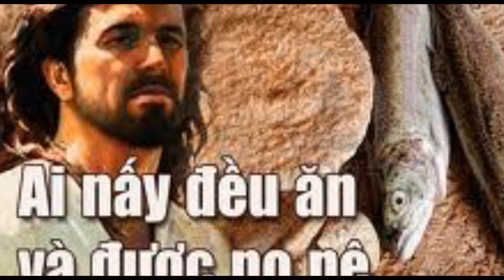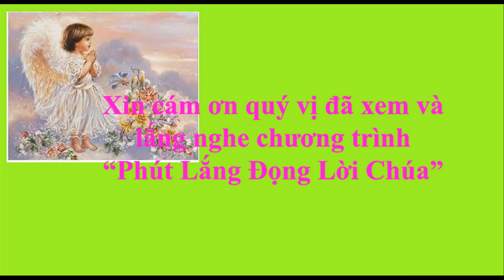Thứ Hai tuần 18 TN_ Phút lắng đọng Lời Chúa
"Họ không cần phải đi đâu cả, chính anh em hãy cho họ ăn." (Mt 14,16)